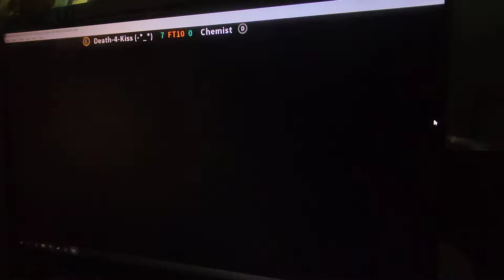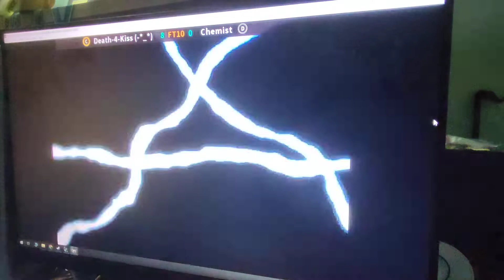KOF 02 - 28th May 2022 - 2